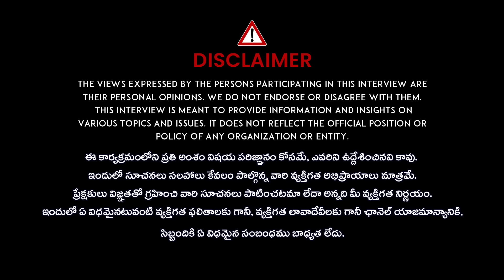Folk Singer Sukka Ram Narsaiah Exclusive Interview With Journalist Pasha | iDream Media